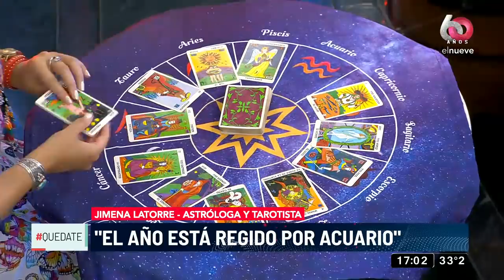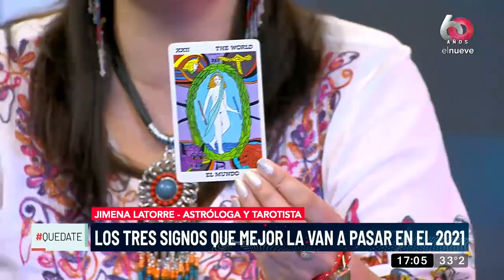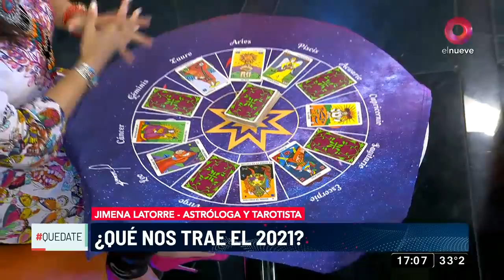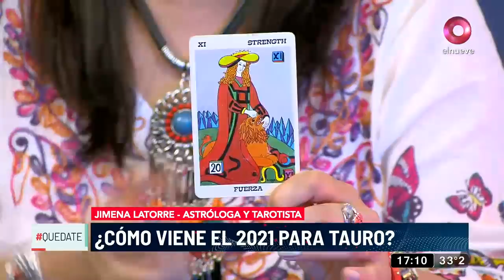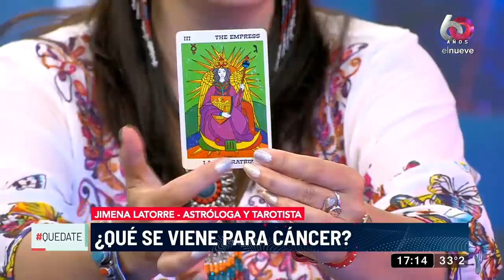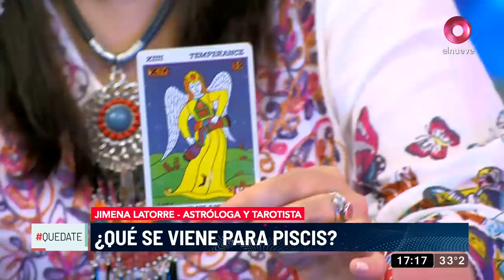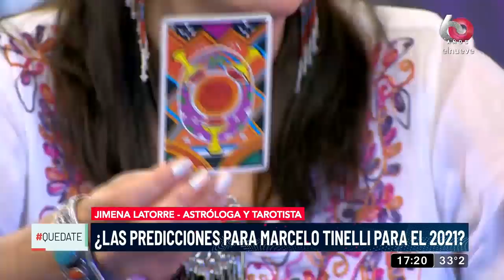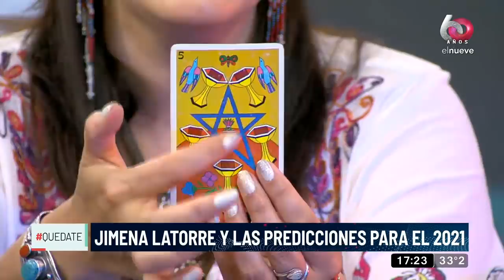Quedate: Las predicciones para el 2021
Jimena Latorre nos cuenta cómo será el 2021.